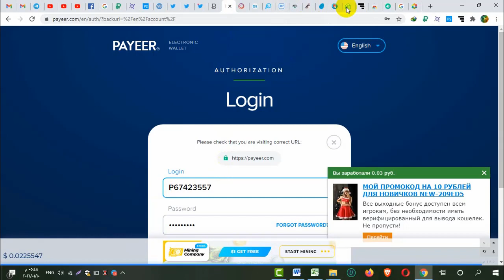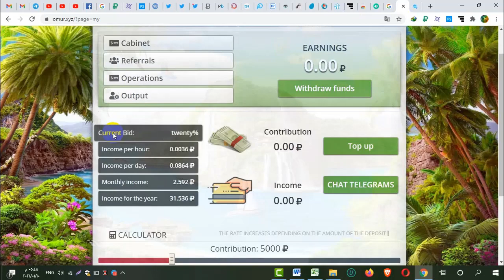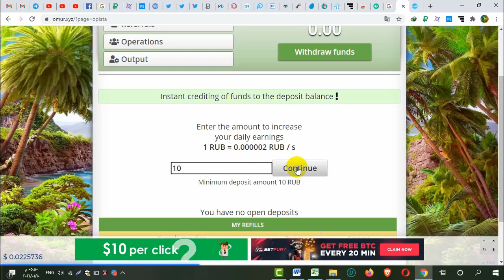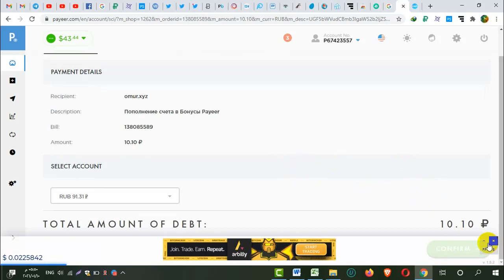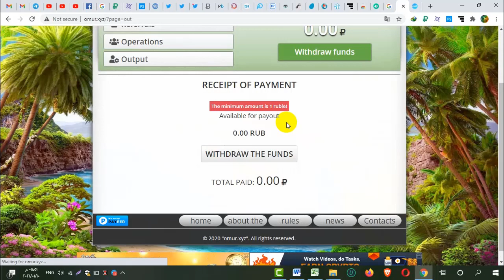OMUR Старт проекта Project start: 10-1-2021 - earn ruble fast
Deposit rate: 20% - Min. contribution: 10 RUB
Min. pay: 1 RUB  - Payout frequency: daily
SCAM SCAM SCAM
فقط سجل بواسطة رقم حسابك في البايير والحد الأدنى للاستثمار 10 روبل والربح يوميا 20% والسحب الجد الأدنى 1 روبل الموقع انطلق اليوم استغلوه
Как зарабатывать в интернете ежедневно? Как зарабатывать в интернете каждую минуту? Как зарабатывать в интернете каждый день? Какой самый простой и быстрый заработок в интернете? С чего начать заработок для новичка? Где найти работу в интернете с зарплатой? Ответы на эти вопросы найдете сегодня в выпуске!